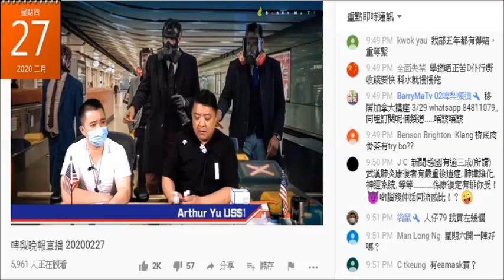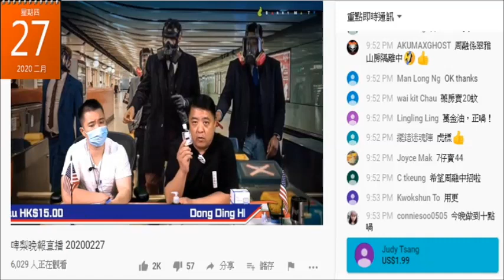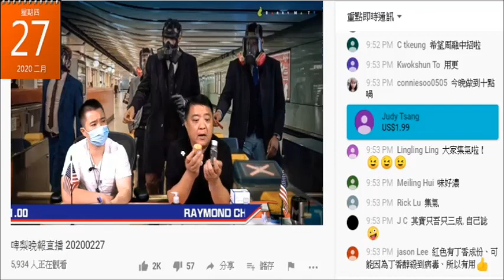20200227 啤梨晚報撚屌馬健賢鳩吹佢賣嗰隻萬金油可預防肺炎，賣廿蚊，加支唔賺錢的38蚊洗手液套餐賣70蚊。腦殘真係抵撚死。嗰支洗手液根本係啲試用裝用嚟送